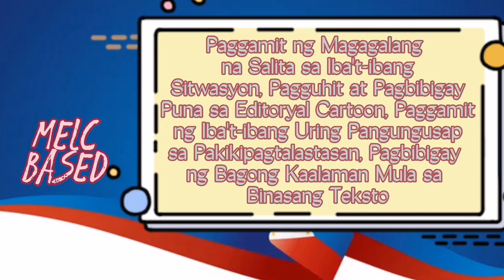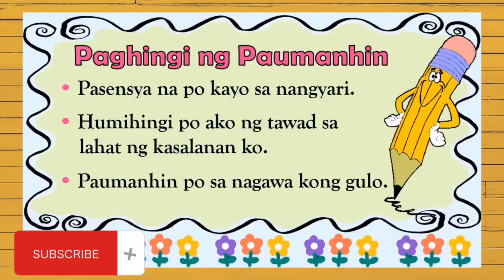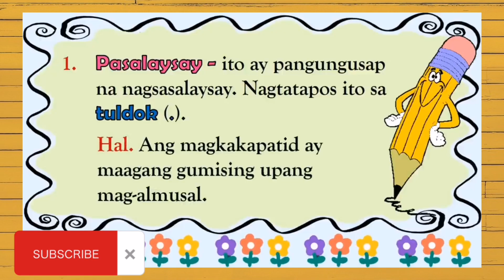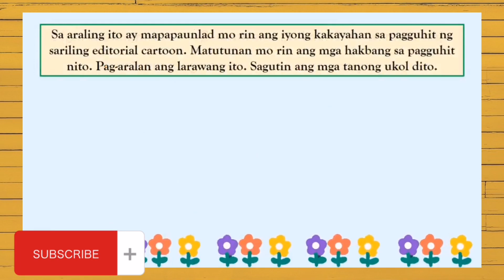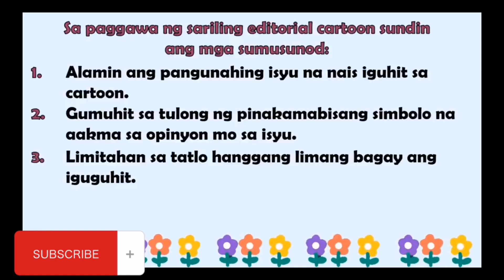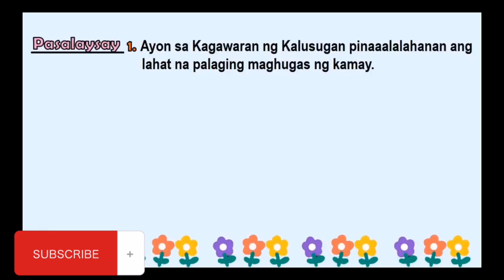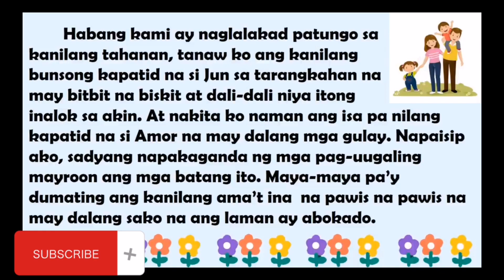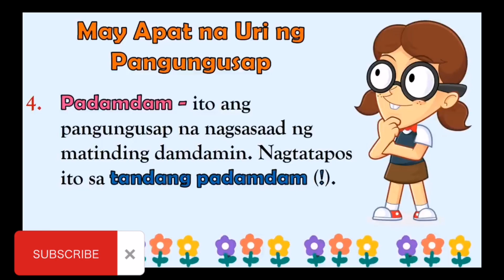FILIPINO 4 QUARTER 4 WEEK 4 // MELC BASED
Paggamit ng Magagalang na Salita sa Iba't-ibang Sitwayon
Pagguhit at Pagbibigay Puna sa Editoryal Cartoon
Paggamit ng Iba't-Ibang Uri ng Pangungusap sa Pakikipagtalstasan
Pagbibigay ng Bagong Kaalaman Mula sa Binasang Teksto
Filipino 4
Quarter 4
Week 4
MELC Based
LEAP